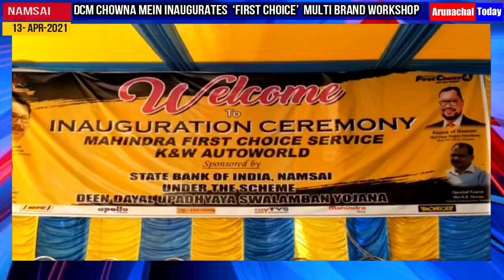DCM Chowna Mein inaugurates ‘First Choice’ multi-brand workshop at Namsai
DCM Chowna Mein inaugurates ‘First Choice’
multi-brand workshop at Namsai